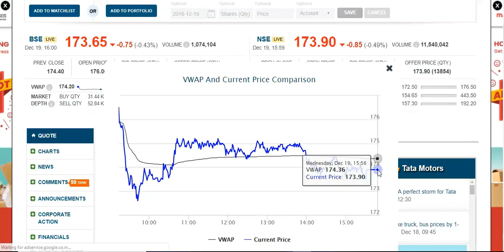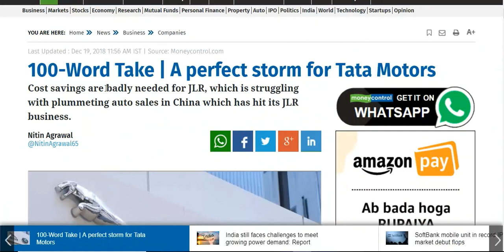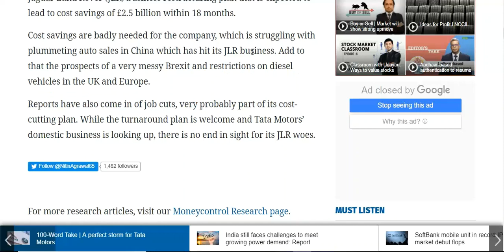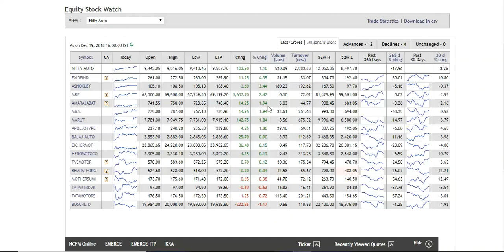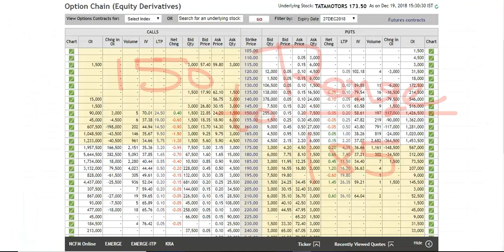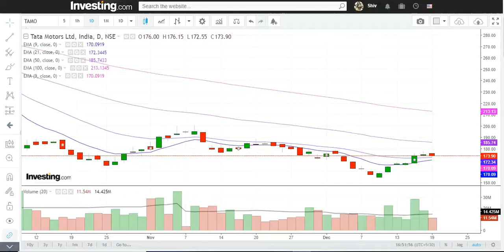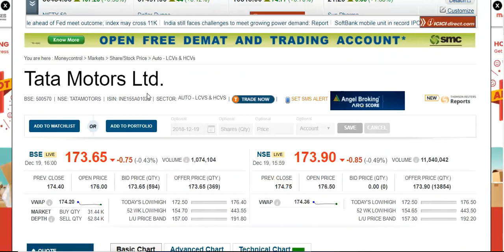TATA Motors !! क्या हुवा २ दिन में फुश हो गया !! वार्निंग सावधानी हटी दुर्घटना घटी !!